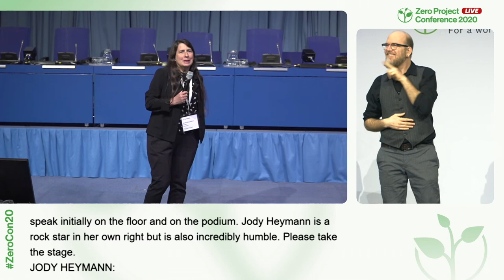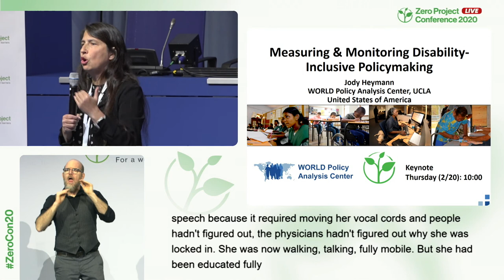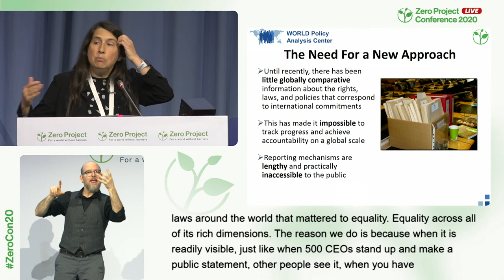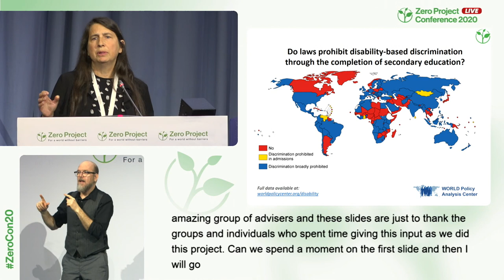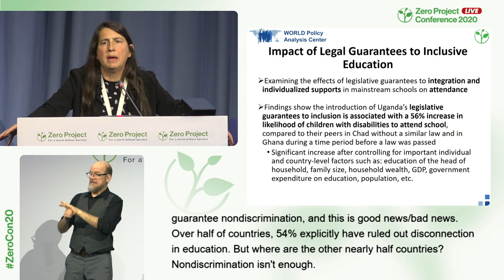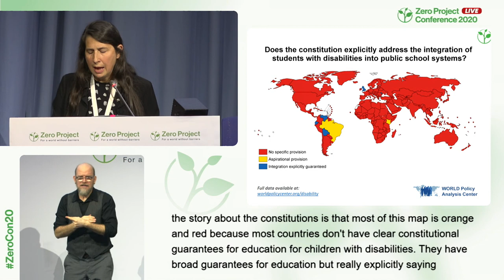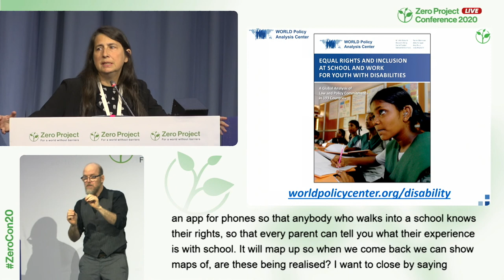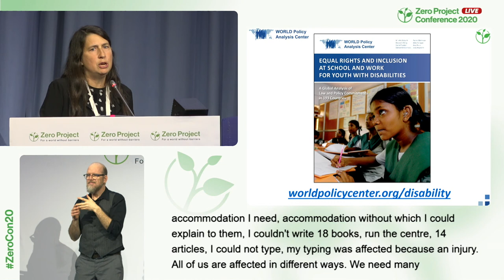ZeroCon20 - Keynote speech: Jody Heymann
Speaker:
Jody Heymann, World Policy Analysis Center, United States, Keynote